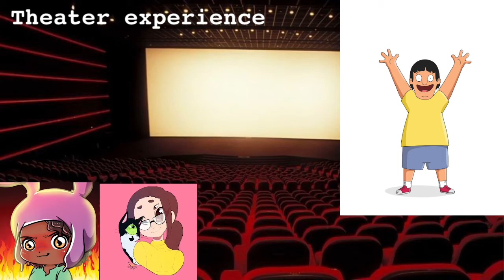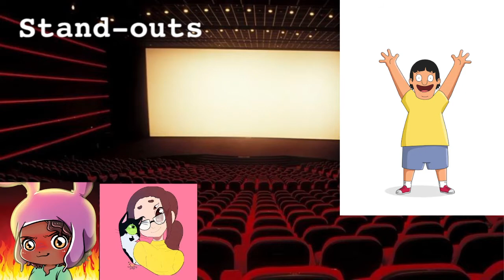BOB'S BURGERS: THE MOVIE | Non-Spoiler Review w/ Carolina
I WANT TO SEE IT AGAIN!!!

**Thanks for the animated outro De'Unta!**

Track: "8 Bit Love"

All rights to the "Bob's Burgers" (2022) footage and images used in my video go to Fox and Disney. :)